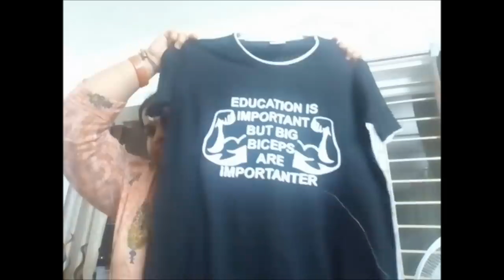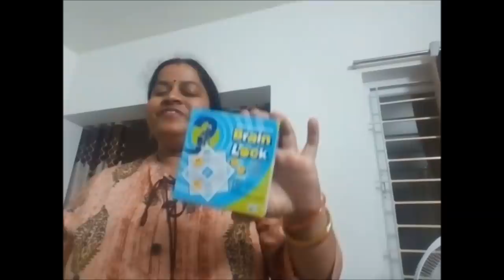చాలా అలసిపోయాను😩BUSY||SARAVANA STORES IN PADI||SHOPPING VLOG||RAMA SWEET HOME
SARAVANA STORES IN PADI||RAMA SWEET HOME
Chennai shopping malls||Shopping malls in chennai

AMAZON PRODUCT LINKS:
MY DRESS TOPS:
Sarees:
EthnicJunction Women's Cotton Silk Saree:
Fabwomen Cotton Silk Saree:
Chiffon Saree:
Fabwomen Silk Saree:
Vaamsi Chiffon Saree:
Georgette Saree:
Idli cooker
Godrej 20 L Convection Microwave Oven
Idli Cooker
Oven stand
pink shelf 5 draws plastic
metal brush
Iron Table
Masala spice box
Weighing Machine
Himalaya hand cream
Godrej 331 L Double Door Refrigerator
Car Cleaning Microfiber Dusting Mop
Pack of 4 Microfiber Gloves
Nilkamal Chest of Drawers (Pink)
Pigeon Mini Plastic Chopper with 3 Blades
Green Leaf Pure Aloe Vera Skin Gel
PAFFY CLOTH DRYING STAND
Bathroom Corner Rack, Blue
Usha Maxx Pedestal Fan with Remote
4 Piece Foldable multipurpose storage
18Pc 3 Different Size Plastic Food Snack Clip Sealer
Money Safe Kiddy Savings Bank
4 Piece Eyelet Polyester Window Curtain Set
4 Piece Eyelet Polyester Door Curtain
Multipurpose Rack (Blue)
Nilkamal Storage Cabinet with Drawer
Oval Shaped Green Lunch Box
Self-Adhesive Plastic Wall Hangin
CPEX Digital White Clock
Prestige Deluxe Duo Plus Hard Anodised 3.3 L Pressure Cooker:
Cello Checkers Set Container (Pack of 18)
KNEE HOT BELT
Good Luck Money Plant in Smiley Cup
Multipurpose Rack (Blue)
Baking and Cooking butter Paper
Multifunction Computer Window Cleaning Brush
Scotch-Brite Jumper Spin Mop
HealthVit Apple Cider Vinegar with Mother Vinegar:
Multipurpose Spice or Storage Jar with Spoon
Black Heavy Folding Ladder 4 Steps
Planet Stainless Steel Plate Rack
Cello Max Fresh Click Steel Lunch Box Set, 4-Pieces, Blue:
Kurtzy Metal Jewellery Display Organizer
Godrej Security Solutions Taurus Electronic Safe: